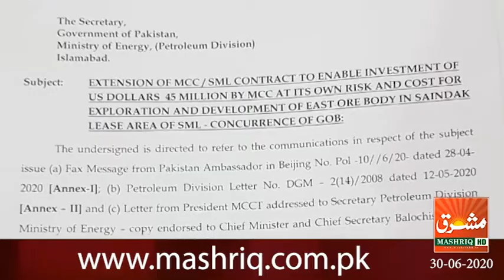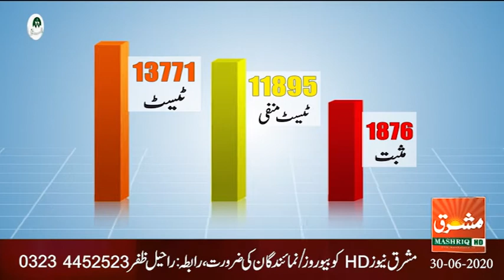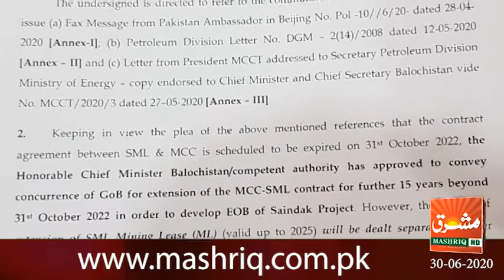Mashriq News Bulletin Balochistan 30 06 2020